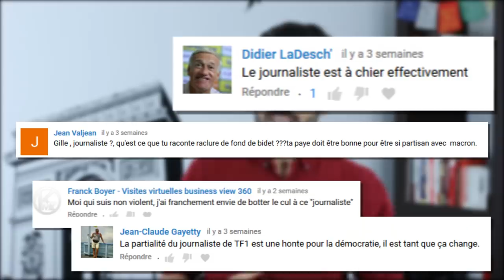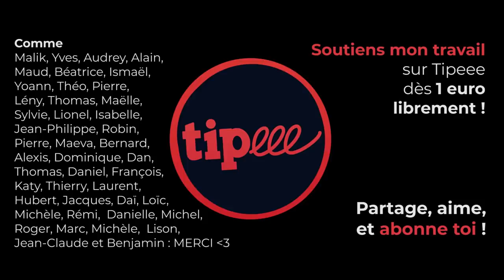MÉDIAS : A QUI PROFITENT LEURS VOIX ?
⬇ Déroule la description ⬇

Partout on observe une défiance toujours plus grande vis à vis des médias. Il est temps de faire le point là dessus.

[14186]